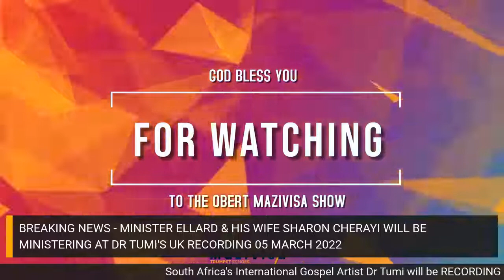Minister Ellard & Sharon Cherayi Interview on Obert Mazivisa Show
We talk with this amazing Couple, who both are anointed Ministers all the way from Zimbabwe will be ministering with DR Tumi in United Kingdom